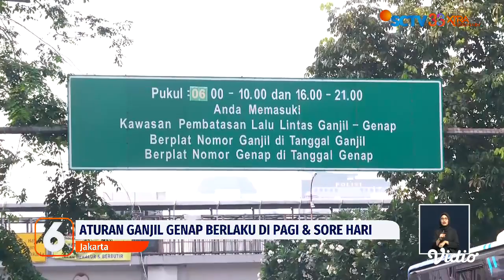Live Report: Ganjil Genap Diberlakukan di 28 Jalan Akses Tol Dalam Kota | Liputan 6